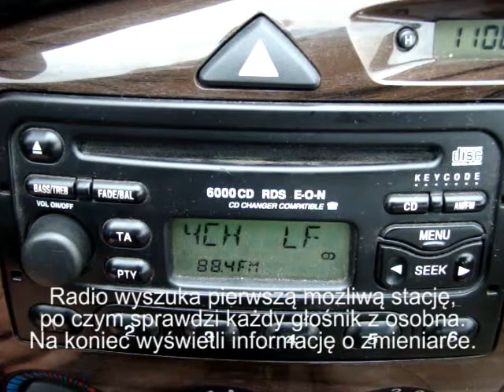Ford Radio 6000CD RDS speakers test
Speakers self test in Ford 6000CD radio unit that checks each audio channel with the first radio station that the tuner can find. Thanks to this simple diagnostic procedure you can check individual speakers without disassembling door trim or changing audio balance adjustment.